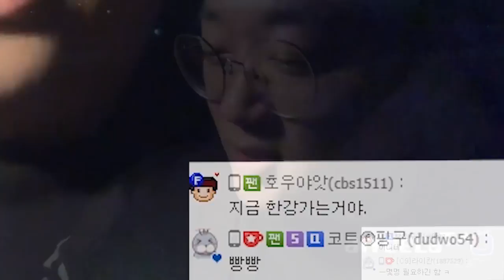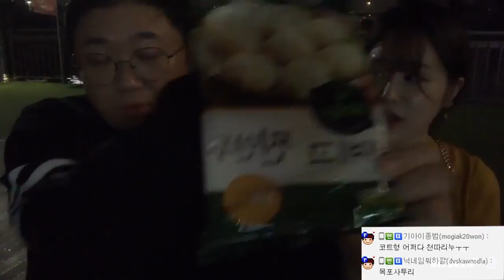[코트X아야금] 생전 처음 여자와 한강에 놀러 왔습니다. [노래하는코트]